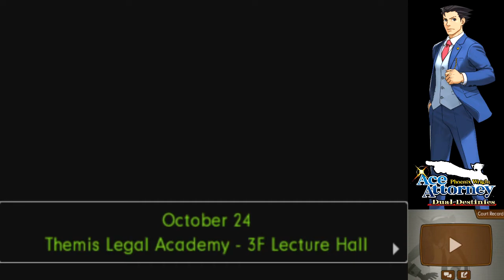A ROCKING RETURN - Phoenix Wright: Dual Destinies (Part 22)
Today, we meet the two fellows who were fighting for Junie's heart in the mock trial, but we have more important matters at hand...